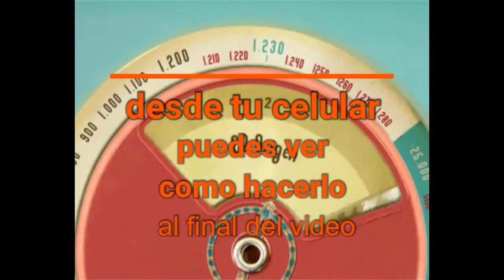El ORIGEN del INCA Y MAMA OCLLO ¿fue el INTI su dios?/ HISTORY QUECHUA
El origen de los incas explicado en quechua, ¿fue el dios INTI QUIEN LOS MANDO?como surgio el inca y su esposa mama ocllo, ¿de donde salieron? y ¿cual fue la primera ciudad fundada y ¿como lo llamaron ? cusco el ombligo del mundo, QUE LO DISFRUTEN